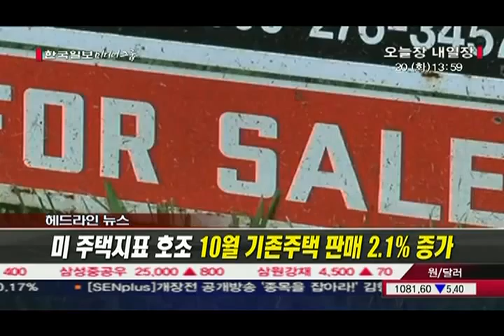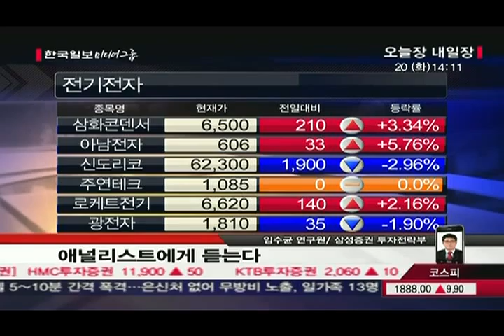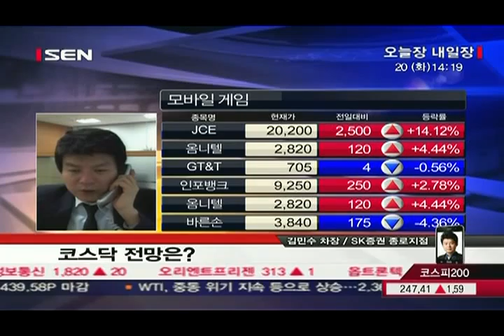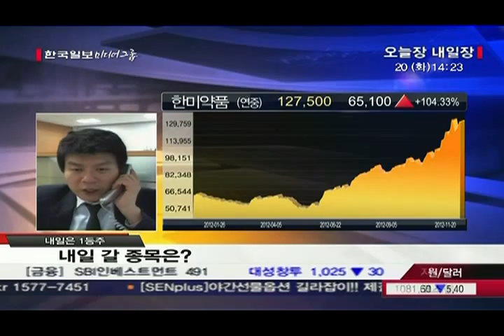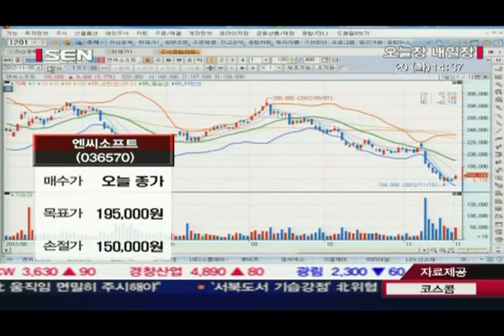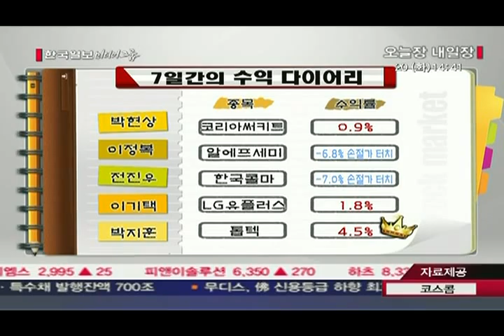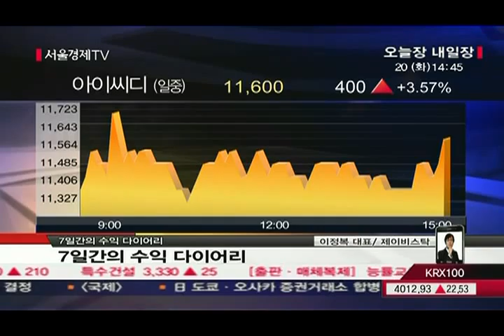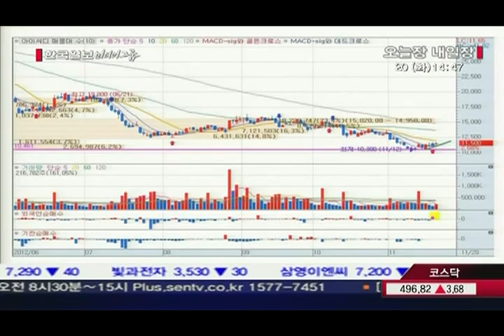20121120_오늘장 내일장_424회_1부